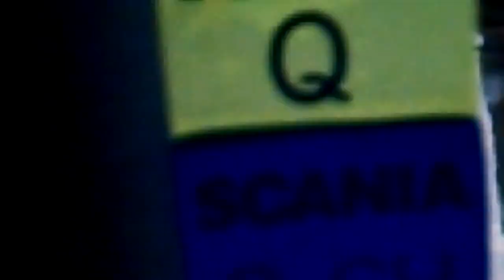CUIDADO OS PATINHOS E OS CAMINHONEIROS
DEPAREI COM PATINHOS E CAMINHONEIROS ,NO POTO DO TIM KM 258 VIA ANHANGUERA SP